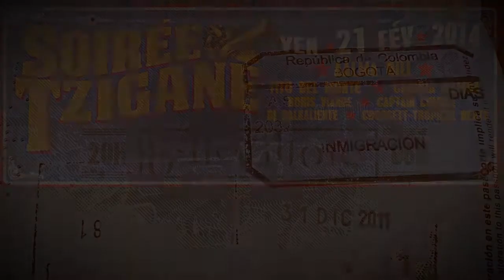Cumbia Bamba Ya Se Ha Muerto Mi Abuelo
Cumbia Bamba à la Bellevilloise
Ya Se Ha Muerto Mi Abuelo
reprise de Juaneco y su Combo